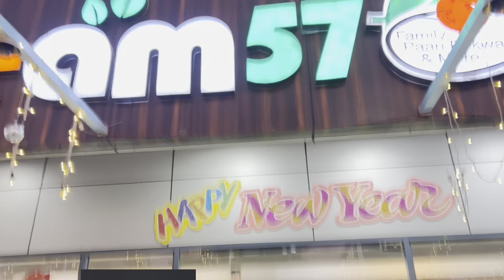आज २ जावांनी केला पाटील आणि शेजारणीचा रोल ||आज गेलो पान खाण्यासाठी स्पेशल ठिकाणी